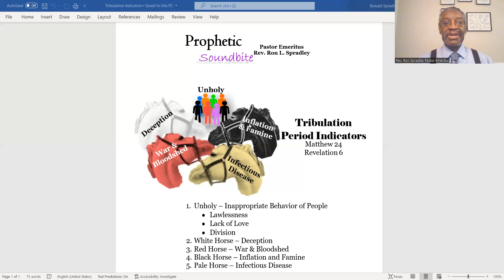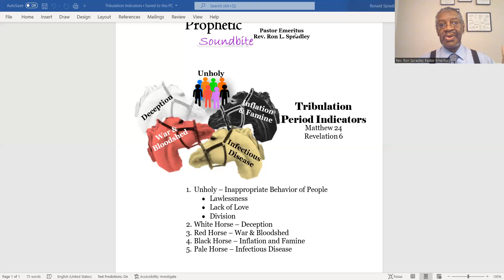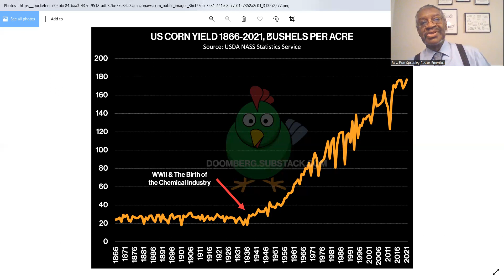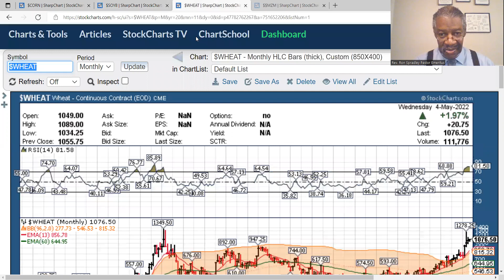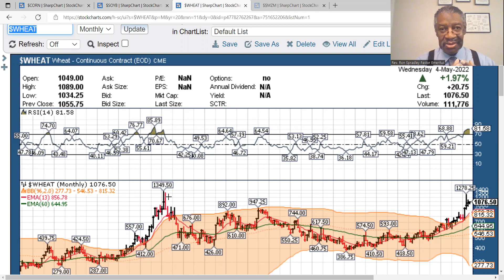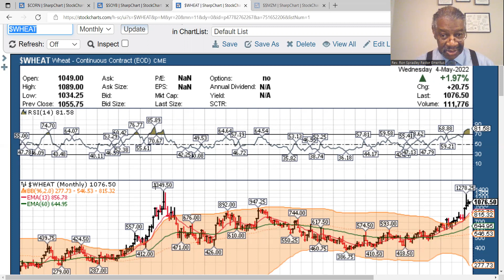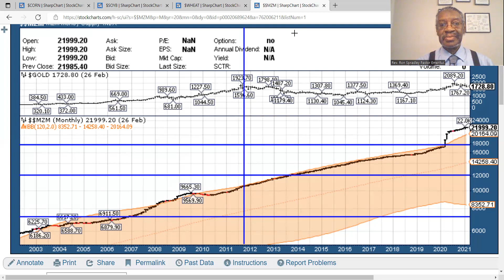05-05-22 Tribulation Period Indicators Soundbite